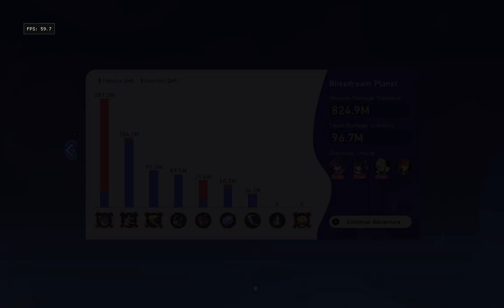Honkai Star Rail The legend of galactic baseballer part 2 how to get s rank normal mode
this how to get normal mode s rank of newsidequest